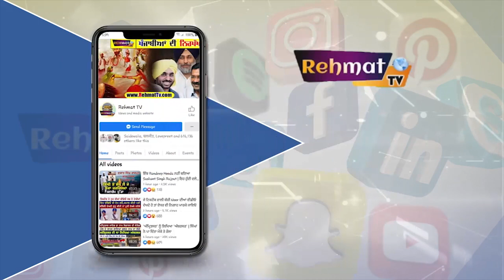ਬੇਬੇ ਨੇ ਕੱਢੀਆਂ Shambhu border ਤੇ ਸਰਕਾਰਾਂ ਦੀਆਂ ਰੜਕਾਂ | LIVE Morcha | Surkhab Tv